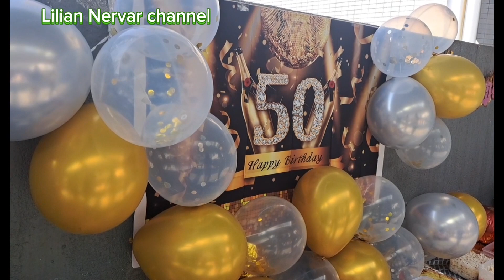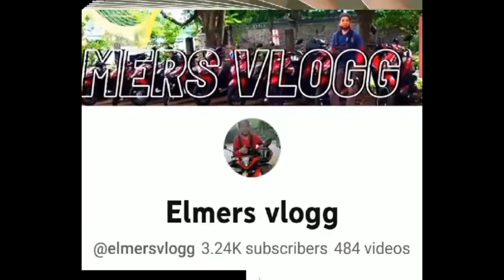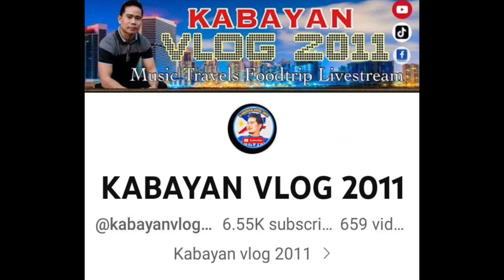GRABING SAYA ANG 50th BIRTHDAY NG KAIBIGAN NAMIN @Lilian Nervar channel ofwlife hongkong